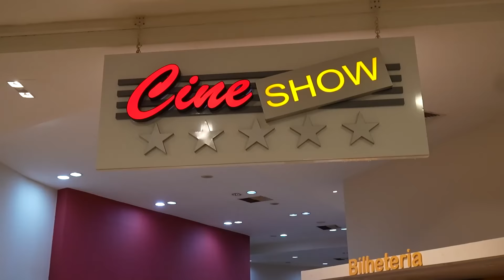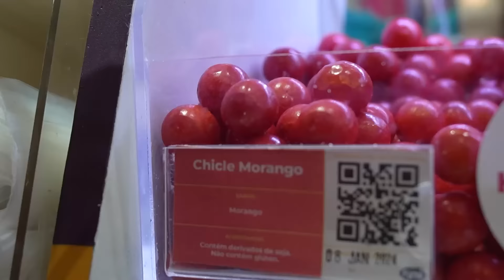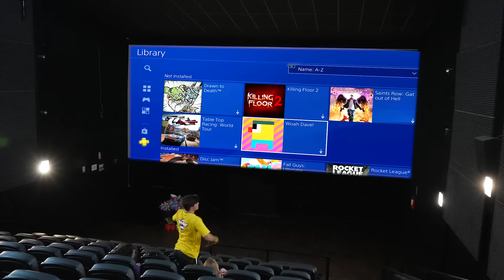PASSEI A NOITE NO SHOPPING SEM NINGUÉM ME VER!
Passei a noite no shopping